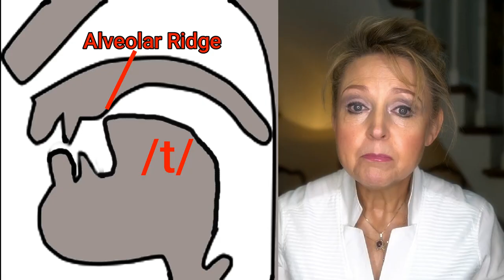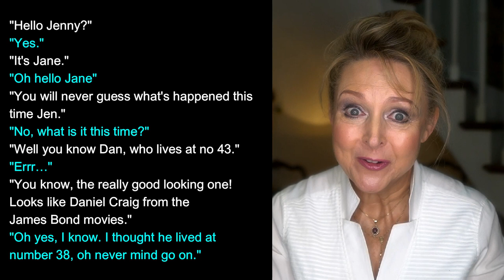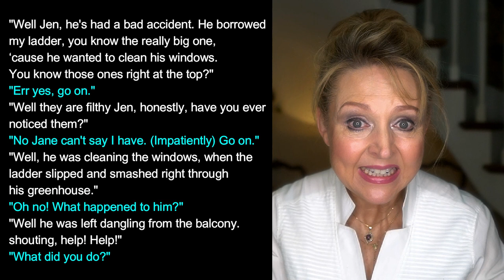How to Pronounce Consonants - θ, t, ð & d - Learn British English RP Accent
How to Pronounce Consonants θ, t, ð & d in British English. Liz shows you how to  pronounce these consonants and how to get the pronunciation right with minimal pair exercises. Standard RP Accent. She also explains what a Plosive and Dental Fricative are

00:00 Confusion between θ, t, ð & d
01:14 How to say θ
02:24 How to say t
03:28 Minimal Pairs θ & t Practice
04:17 How to say ð
05:10 θ v ð
05:28 How to say d
06:46 Minimal Pairs ð & d Practice
07:50   θ, t, ð & d Practice

GET TO KNOW YOUR TEACHER LIZ
NAME:- Elizabeth (Liz)

WHAT ARE YOUR QUALIFICATIONS? - I am a Cambridge CELTA and the more advanced DELTA qualified English Teacher. I also trained in Speech & Drama at RADA (Royal Academy of Dramatic Arts) and LAMDA (London Academy of Music & Dramatic Arts).

I am also a featured author on Macmillan Dictionary's One Stop English's

WHERE DO YOU LIVE? - England (UK)

HOW WOULD YOU DESCRIBE YOURSELF IN 5 WORDS? - ‘Outwardly innocent, but inwardly knowing’.

WHERE IS THE MOST INTERESTING PLACE YOU'VE TAUGHT? - That would be a one-to-one in a young Italian man’s flat in southern Italy. When he invited me to teach him at his home, I stupidly thought that Mamma would be there cooking the lunch, but no, it was a bachelor pad and no sign of Mamma! I eventually left having learned more about Italian customs than he had learned English!

BEST TEACHING MOMENT? - One of my greatest achievement was when a couple of very naughty teenage Belgian students were sent here to England to learn English. They had been expelled from several schools in their own country and this was their last chance to prove themselves. After a few months of playing around in different levels, and coming close to being expelled again, they eventually ended up in my FCE class. Now they had two chances – respect their teacher and learn something or go back to Belgium. Well, they did go back to Belgium but not before they had passed their FCE! They became my two favourite students of all time. I love a challenge!

HOW MANY STUDENTS HAVE YOU TAUGHT? Over 10 thousand

WHAT'S YOUR MOST EMBARRASSING TEACHER MOMENT? - It happened during a DELTA observed lesson. One of my students happened to suffer from Tourette’s syndrome. Of course, I had no reason to worry, I had mentioned the fact in my lesson plan, and anyway, this student had never caused a problem before. However, today was different. Very different. Upon eliciting the required information from him – not wanting to leave him out – instead of answering the question in his usual fashion, he suddenly exhumed a torrent of swear words from somewhere deep within himself. After this cathartic experience he looked very pleased with himself but, unfortunately, this was not really the answer I was looking for. Everything went quiet, I looked over at the examiner who looked rather shocked. It certainly wasn’t your run-of-the-mill DELTA exam! BUT I passed!